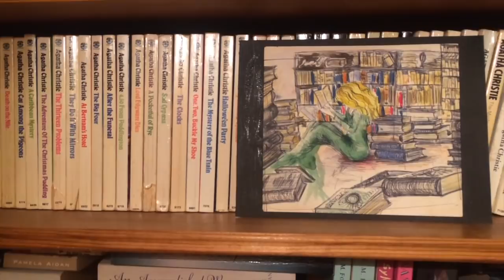Vlogember Day Five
Hello!
A slightly different video today, a video about podcasts I am currently enjoying or have recently loved.
I mention.
Film Review with Simon Mayo and Mark Kermode
Serial
Undisclosed
Crime Writers On...
Bowraville
Reply All - episodes #64-67 'On The Inside'
Missing Maura Murray
Fortunately... with Fi and Jane

Hope you enjoy it and I'll see you tomorrow,
Instragram: louise.stinson

much love, Louise